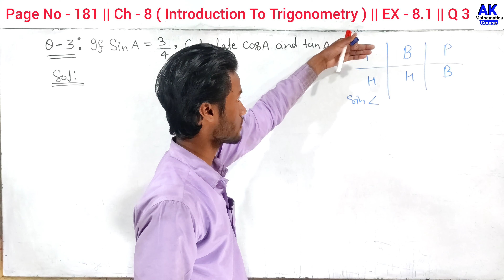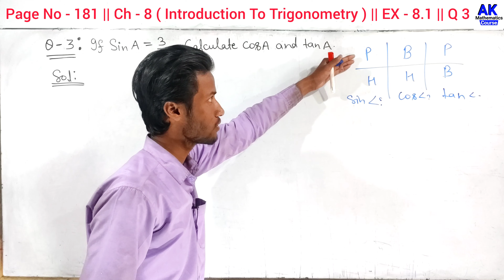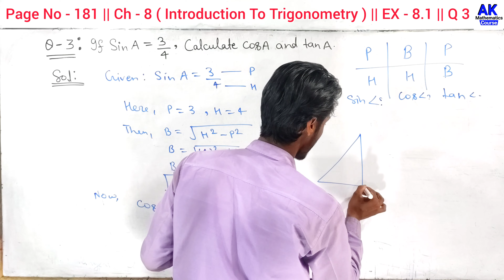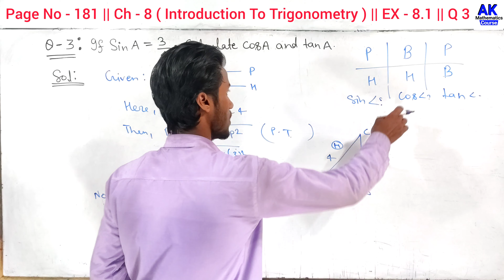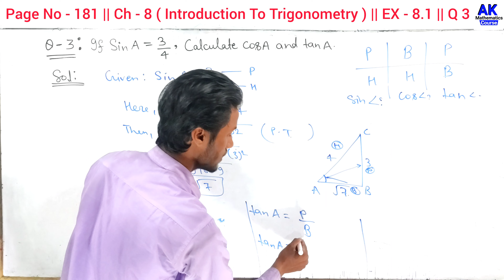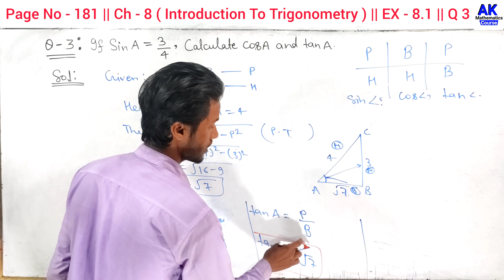If Sin A=(3)/(4) Then Find Value Of Cos A | If Sin A=(3)/(4) Then Find Value Of Cos A And Tan A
If Sin A=(3)/(4) Then Find Value Of Cos A | If Sin A=(3)/(4) Then Find Value Of Cos A And Tan A | AK MtCourse | by Anand Kushwaha

Basic Maths Concepts in Hindi

keepSupporting
KeepLearning
with AKMtCourse

More Queries.

if sin a=(3)/(4) then find value of cos a

if sin a=(3)/(4) then find value

if sin a=(3)/(4)

if sin a=(3)/(4) then find value of cos a and tan a

if sin a=3/4 calculate cosa and tan a

if sin a=3/4 calculate cosa

if sin a=3/4 calculate

if sin a=3/4
if sin a=(3)/(4) then find value of cosa